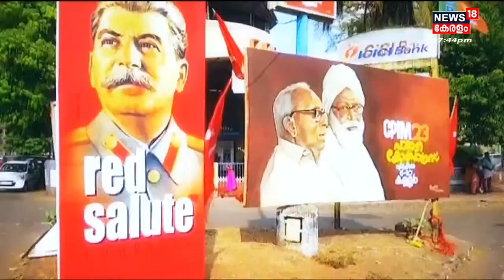AKG Nagarൽ ചുവന്ന പതാക ഉയർന്നു, Kannur ചെങ്കടലായി; CPIM Party Congressന് ഗംഭീര തുടക്കം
സിപിഎം പാർട്ടി കോൺഗ്രസ് അൽപസമയത്തിനകം കണ്ണൂരിൽ ആരംഭിക്കും. കയ്യൂരിൽ നിന്ന് പുറപ്പെട്ട കൊടിമര ജാഥയും വയലാറിൽ നിന്ന് പുറപ്പെട്ട പതാക ജാഥയും AKG Nagarലേക്ക് എത്തിച്ചേർന്നു. സ്വാഗത സംഗമ ചെയർമാൻ Pinarayi Vijayan പതാക ഉയർത്തും.